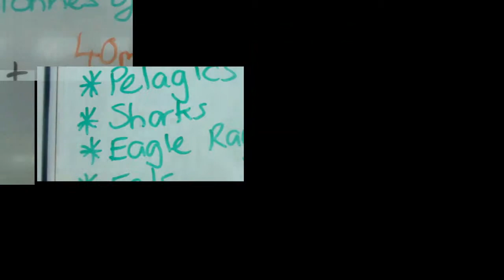Craig's Diving expedition Papau New Guinea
Expedition Paridise Sport around New Ireland.